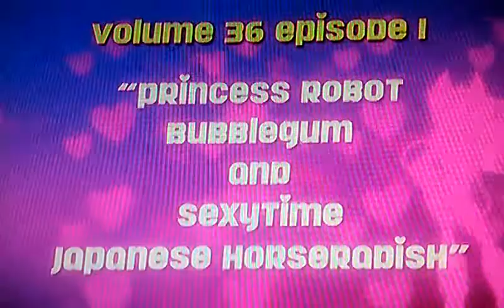GTA 5 The TV On CNT